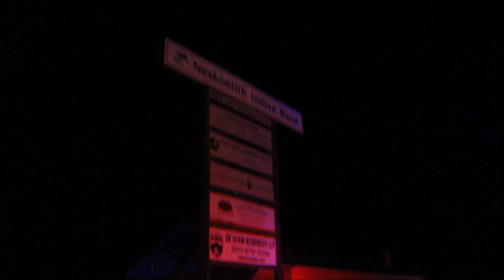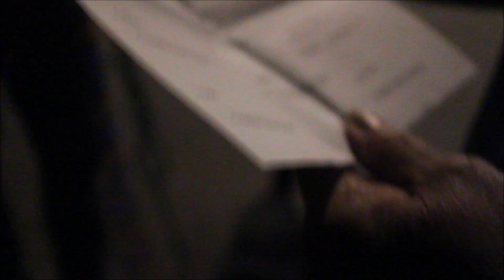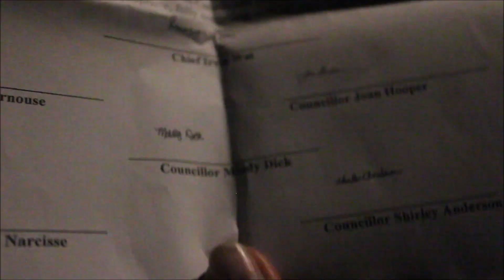RCMP At Neskonlith to bully and harass us for our opposition to the Trans Canada highway expansion.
Hazardous  toxic dumping at Neskonlith that risks our water, land, health and safety.  We demand that all toxic tailing be removed immediately.